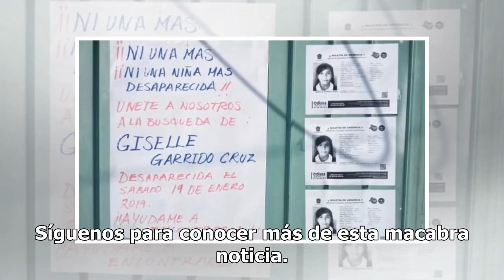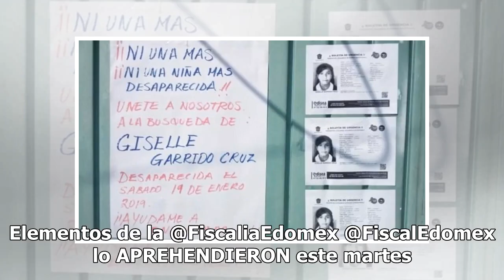Arrestan a violador de Chimalhuacán, presunto feminicida de la pequeña Giselle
El momento de atar los cabos sueltos llegó para una familia en el municipio de Chimalhuacán, al conocer de frente al supuesto autor de la muerte de la pequeña Giselle Garrido. Síguenos para conocer más de esta macabra noticia. Hace unas horas, la Fiscalía General de Justicia del Estado de México (Fg...